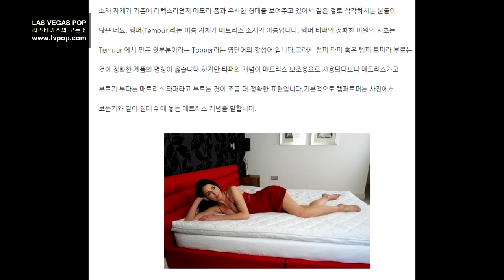RELAX THE BACK & TEMPUR - PEDIC. 1 구매 대행 투어 (템퍼 페딕) /